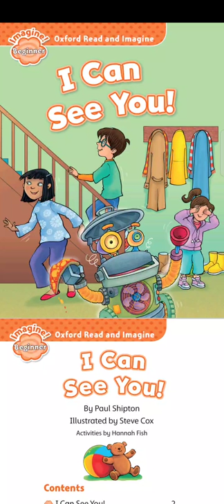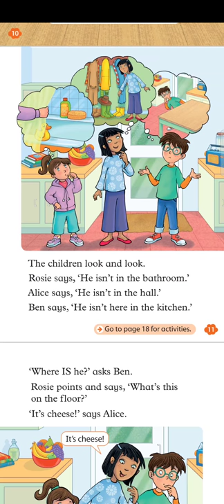I can see you by Paul Shipton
Listen to this story and enjoy English with me ☺️Have a nice day ✨